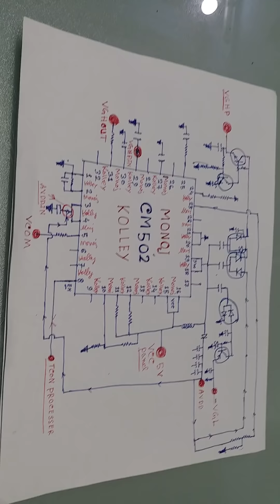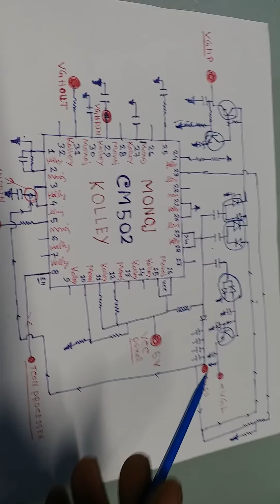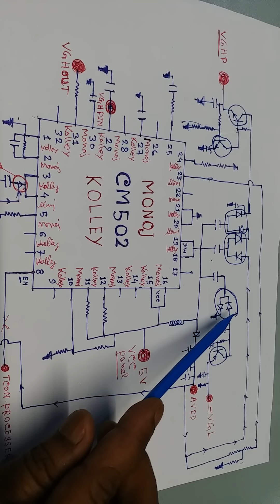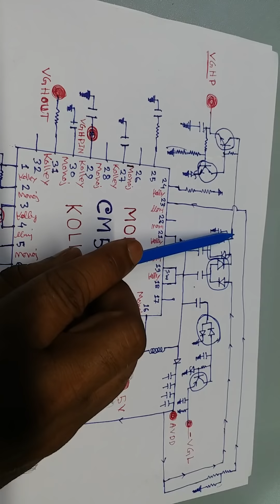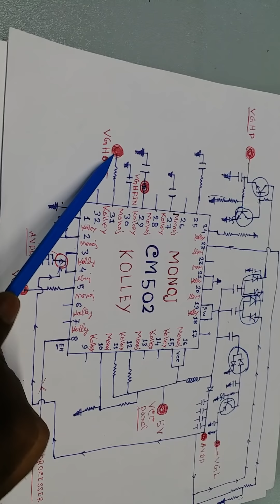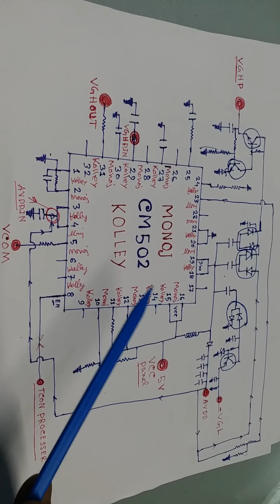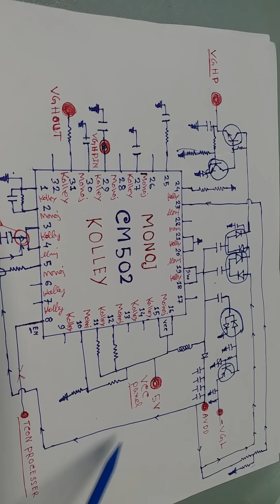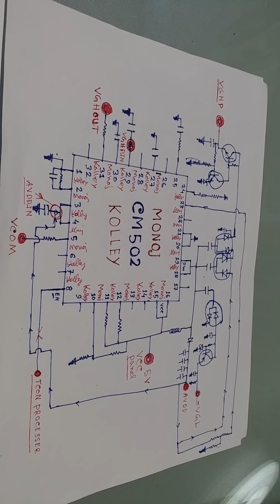LCD LED TV PANEL REPAIR TIPS WITH CM502 IC SCHIMATICE DIAGRAM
HOW TO REPAIR LCD LED TV PANEL AND COM 502 IC PIN CONFIGURATION.